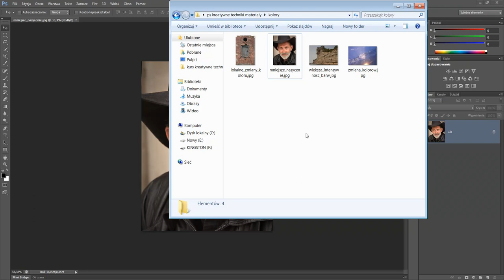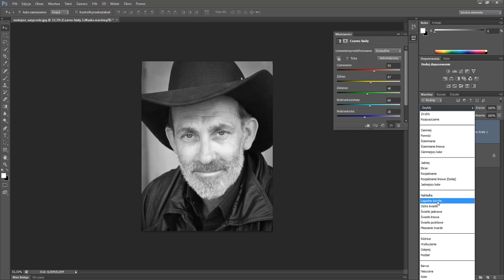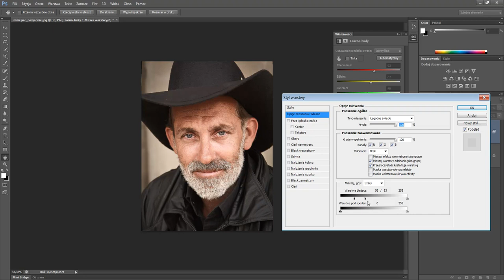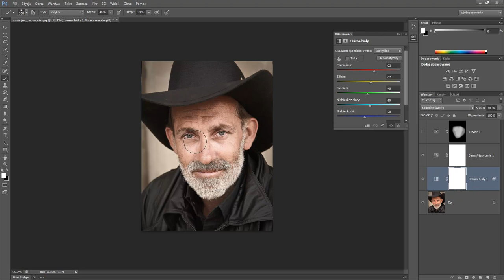Kurs Photoshop kreatywne techniki pracy : Kreatywne zmniejszanie nasycenia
Całość kursu to 50 rozdziałów, które zawierają niezwykle obszerną dawkę wiedzy. Techniki omówione w kursie opierają się na konkretnych, praktycznych przykładach, ale jednocześnie są uniwersalne -- możesz je zastosować w swoich projektach niezależnie od tego czy na co dzień zajmujesz się fotografią krajobrazową, reportażową czy portretową.

w kursie m.in.:
Zwiększanie intensywności barw
Selektywne zmiany nasycenia
Radykalne zmiany kolorów
Użycie map gradientu
Lokalne zmiany kolorystyki
Kreatywne zmniejszanie nasycenia
Kreatywna podmiana koloru...